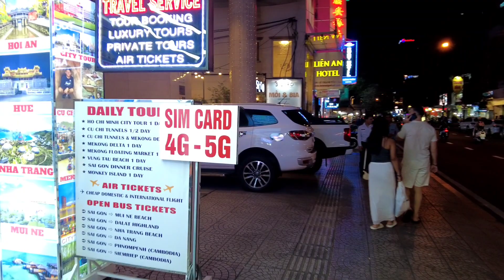Ngỡ Ngàng Cảnh Tượng Quanh Chợ Bến Thành Về Đêm | What's On Night Stroll At Ben Thanh Market?